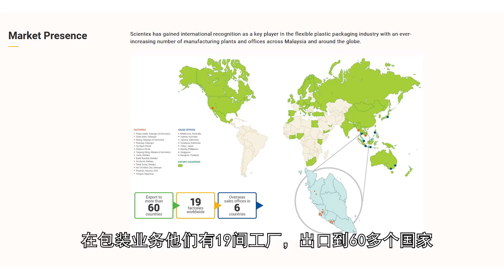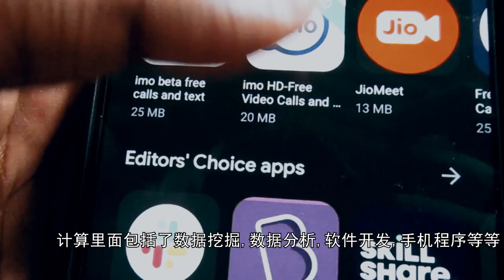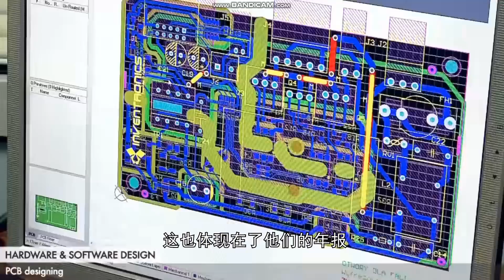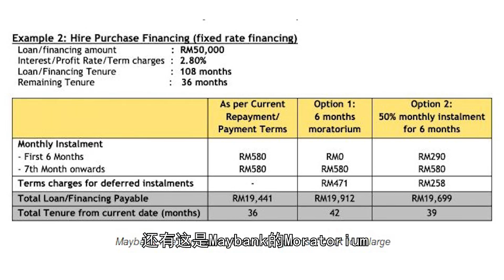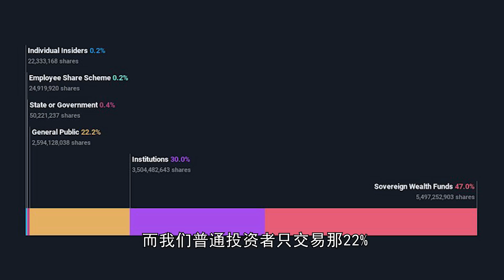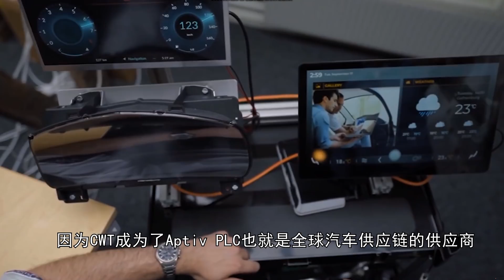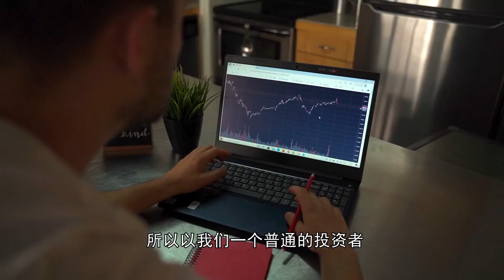8间基金经理最爱的马股竟然是?！大佬投资在成长股还是稳健股呢？2021的投资策略和组合！！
今天跟大家分享Affin Hwang基金里最常出现在股份前十的公司。不管是他们的Aiiman growth，Aiiman quantum，principal growth，selected dividend大多数里面都会出现的公司。他们基金里的股份是会一直变动的，但是能进入前10名的公司所投入的钱是上亿的。所以也不是说要买就随便买，要卖几时都能卖的所以我认为还是有一定的参考价值。我们也可以学习和尝试去看看懂和看透基金经理为什么会投资那间公司。这样我们就能够提升自己的投资水平来建立属于自己的投资逻辑和策略来提高我们的回酬。

1. Scientex - 0:41
2. Telekom - 2:36
3. Time dotcom - 3:55
4. Vs Industry - 5:06
5. Malayan Flour Mills - 6:17
6. Maybank - 7:33
7. Tawin - 11:09
8. Genting - 12:36